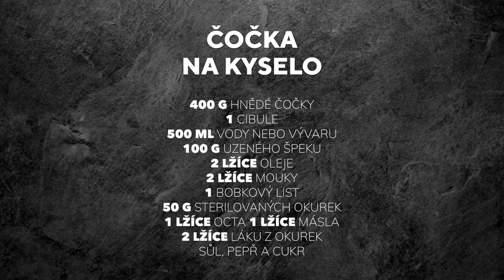Čočka na kyselo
Klasická čočka na kyselo pěkně krok za krokem. Nic speciálního, snad jen kromě nasolení čočky předem při namáčení. Nebojte, nebude tvrdá - lépe se uvaří a bude rovnoměrně ochucená. K čočce pak ještě vejce, opečené párečky, cibulka a špek z úvodu. Rozpis najdete na konci.